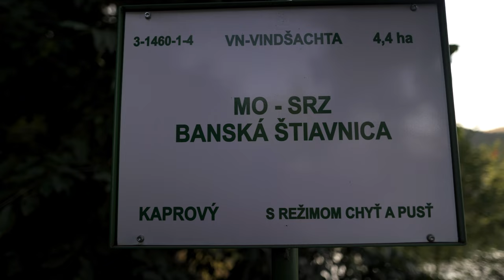Zig Rig chalenge TAJCHY Windšachta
Minulý rok v lete sme sa na podnet môjho kamaráta Dušana vybrali na Windšachtické jazero v Štiavnických baniach. Pomerať si sily v rybolovnej technike ZIG RIG ktorá môže byť na niektorých revíroch doslova zbraň na kaprov. Ako to prebiehalo môžte vidieť v mojom novom VLOGU .